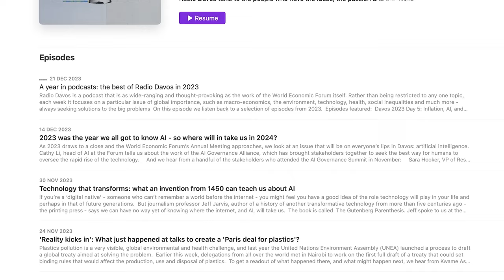Meeting in the metaverse: Actor Rainn Wilson joins us on the virtual polar ice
What's Dwight from The Office doing in the metaverse? Actor Rainn Wilson joins us in avatar form to check out a virtual world created by the World Economic Forum that aims to raise awareness of the impact of climate change on the Arctic and the rest of the world.

We also hear from Gail Whiteman, Professor of Sustainability at the University of Exeter Business School, and Executive Director of Arctic Basecamp on her hopes for action to stop the Earth reaching disastrous tipping points.

And Rebecca Ivey, head of the Global Collaboration Village, tells us how the metaverse can bring people together in a unique way.

Find all our podcasts at wef.ch/podcasts and follow Radio Davos on any podcast app via this

Follow all the action from Davos at wef.ch/wef24 and across social media using the hashtag WEF24.